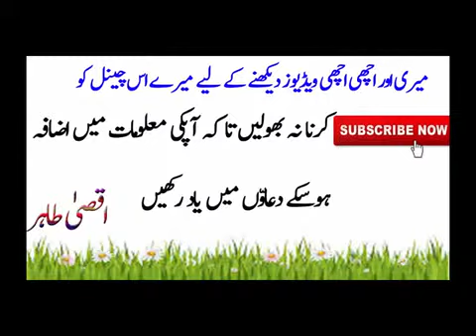Zubada appa ki death ki wAjha samny a gye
Zubada appa pakistan ki marof chief hain pakistan mIn bohat naam kamaya